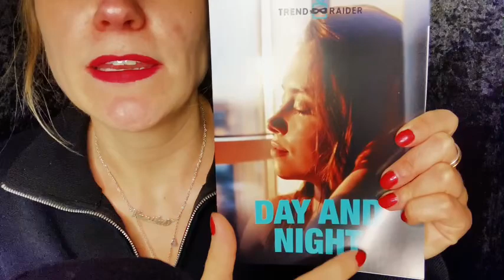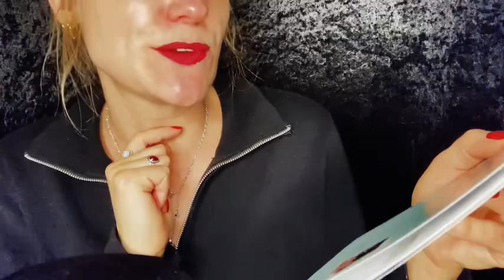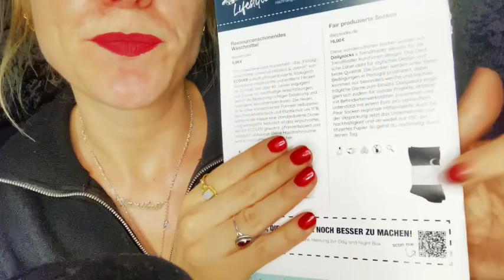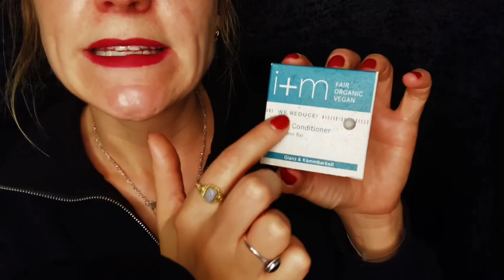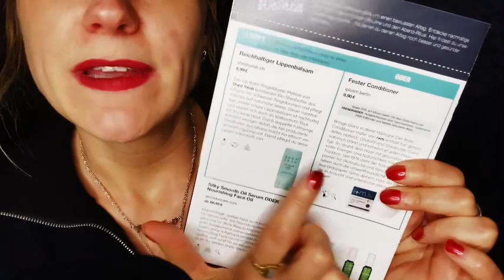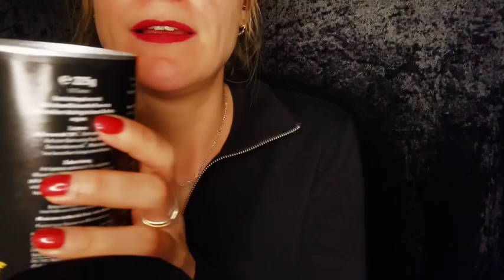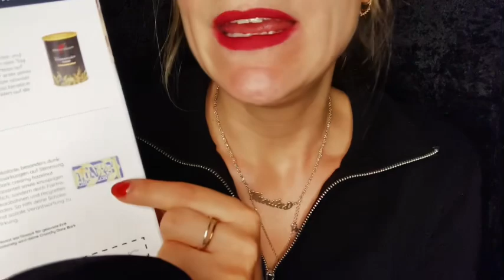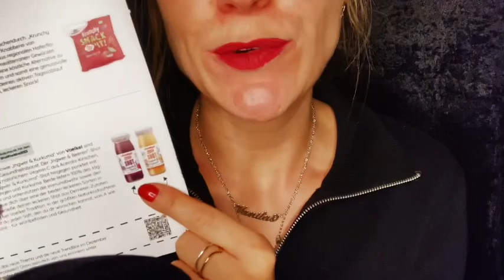ASMR Day & Night - whoop whoop 🙌🏻 | TrendBox Unboxing | deutsch / german | SleepyMoon ASMR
trendraider stellt monatlich nachhaltige Boxen zusammen, in der NovemberBox zum Motto „Day and Night“. Die TrendBox ist gefüllt mit TrendProdukten aus Wellness, Food und Lifestyle, die deinen Alltag nachhaltiger machen. In dieser Box sind 9 Produkte enthalten, mit einem Warenwert von über 121€! Du kannst die NovemberBox vom 01.11. bis zum 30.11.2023 im Shop von TrendRaider kaufen.

Autonomous Sensory Meridian Response (abgekürzt ASMR; deutsch „Autonome sensorische Meridianreaktion“) bezeichnet das Wahrnehmen eines kribbelnden, angenehm empfundenen Gefühls auf der Haut (sogenannte Tingles); oft ähnlich erlebt wie sanfte elektrostatische Entladungen. Es beginnt typischerweise auf der Kopfhaut des Hinterkopfs und bewegt sich entlang des Nackens und der oberen Wirbelsäule bis in den Schulterbereich. Dieses Gefühl ist für die meisten Personen mit Entspannung, Beruhigung und Wohlbefinden verbunden. Vielen Menschen hilft ASMR beim Einschlafen.
(Quelle: Wikipedia)